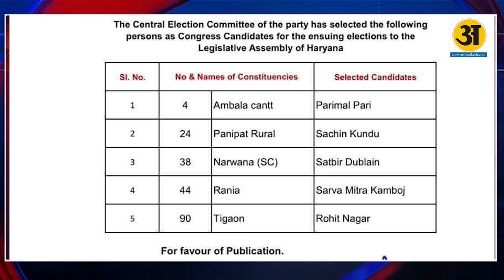Haryana Election News : Congress की 4-5वीं लिस्ट में देखें कौन उतरा मैदान में